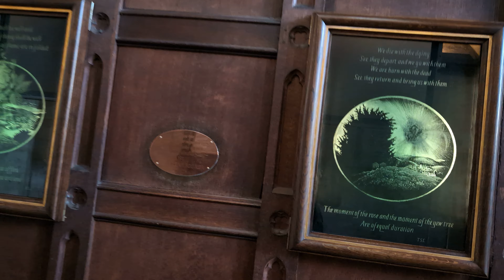salisburycathedral interior 2